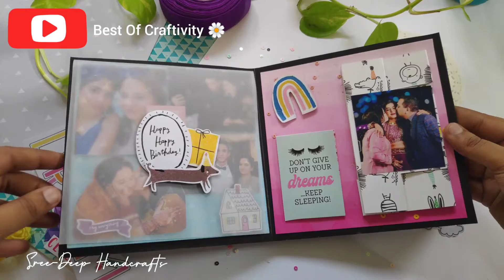5 Layered Pyramid Scrapbook🌼Birthday Scrapbook For MOM •Birthday Album Ideas by Best Of Craftivity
MOM's birthday special 🎁
A birthday is a glorious day filled with good laughter, gladness and great memories.
It becomes very special when it's MOM's Birthday 🎉
Made this 5 layer pyramid card with 20 photos inside .

If you want a tutorial on it let me know 🌼 in the comment section 💕